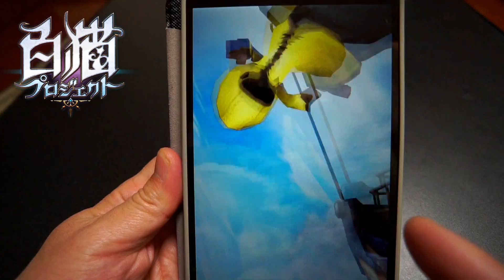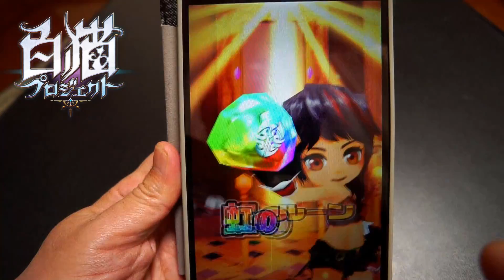【白猫】フォースタープロジェクト11th ★４当たる